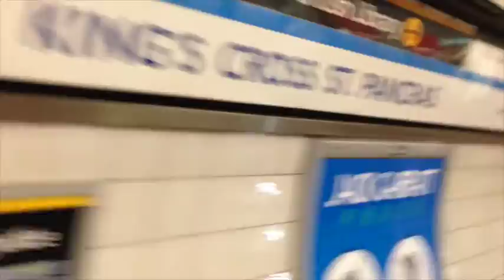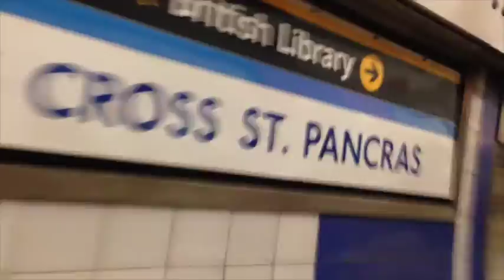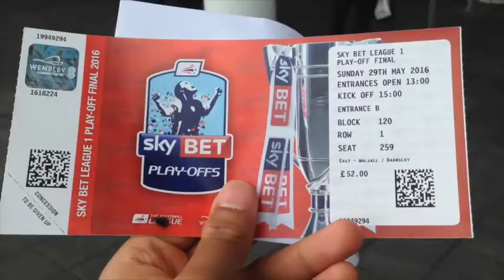Barnsley vs Millwall League 1 playoff final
This is me heading to the League 1 playoff final at Wembley for my last game of the 15/16 season